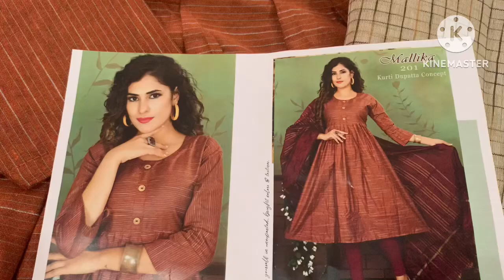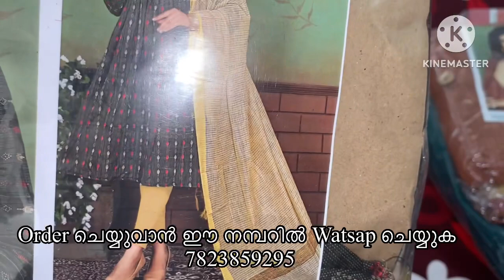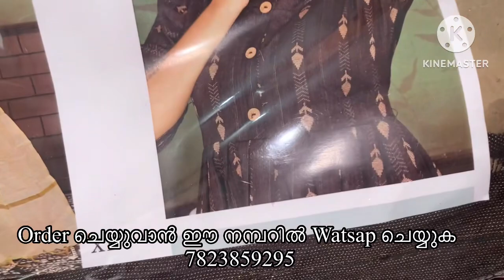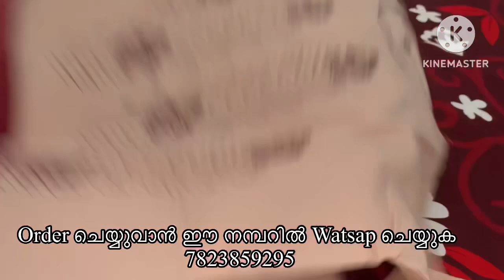Everyday & Occasion Wear kurti / starting Rs 150 / Affordable Daily wear kurta / kurta haul video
ladies dress,dress,ladies dress market,ladies fancy dress,easy dress design for ladies,dress designs,ladies winter dresses
 അടിപൊളി ഡ്രെസ്സുകൾ / office / college / everyday wear

jaipuri cotton kurti pant set
jaipur kurti palazzo set
jaipuri cotton kurti manufacturer
gulmohar jaipur kurti
jaipuri print kurti set
jaipur cotton kurtis wholesale
jaipuri cotton kurti
jaipuri cotton kurti designs
jaipuri cotton kurti wholesaler
jaipuri cotton kurti set
jaipuri cotton anarkali kurti
jaipuri kurti cotton pants
cotton jaipuri print kurti
best cotton kurta brands in india
cotton kurti manufacturer in india
designer jaipuri cotton kurti
jaipuri cotton kurtis manufacturers